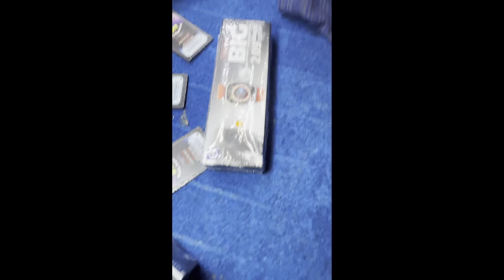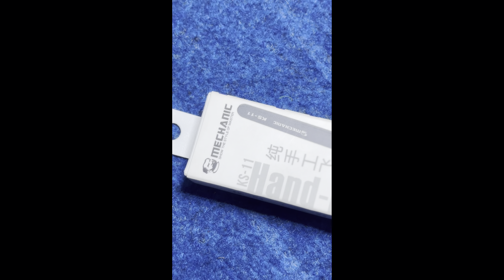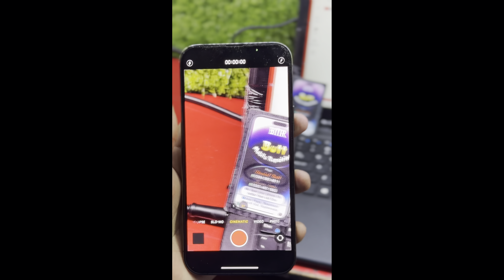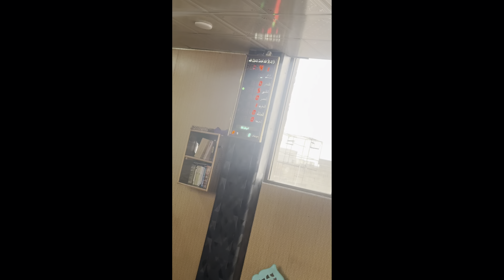Ramzan ka 2 Day | Vlog2